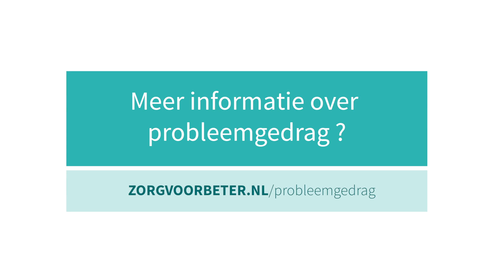Omgaan met probleemgedrag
In dit filmpje vertelt Inge van der Stelt, expert probleemgedrag van Zorg voor Beter, hoe je in de ouderenzorg beter kunt omgaan met probleemgedrag. Het is belangrijk om de oorzaken van het probleemgedrag te achterhalen en methodisch te werk te gaan. Hiervoor staat op Zorg voor Beter een stappenplan